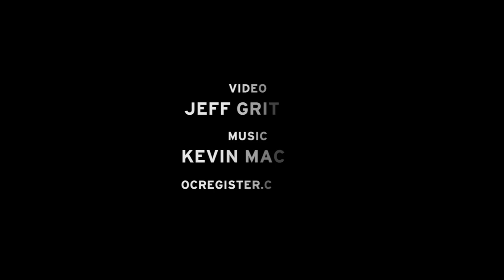Opening Day Time Lapse of Angels Baseball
Time lapse video of opening day at Angels Stadium in Anaheim, California.